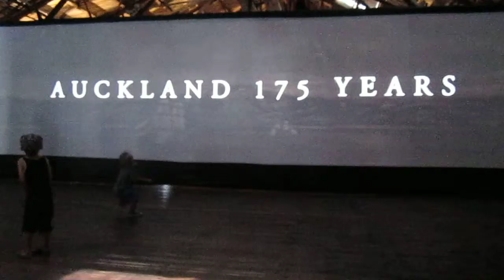2015 Auckland City's 175th Birthday: Fleeting glimpses of the city's changing profile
This video was taken at Shed 10 on Auckland City's Pier 1, when we popped in to discover more about Auckland's history on Auckland Anniversary weekend. The video depicts Auckland City's evolving profile on this beautiful isthmus, located between the Tasman Sea to the west and the Pacific Ocean, to the east.